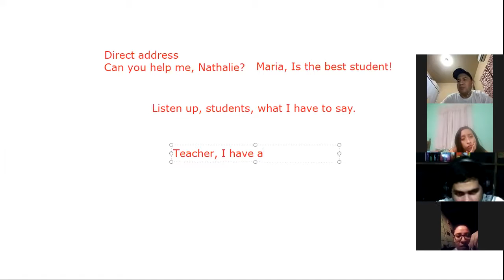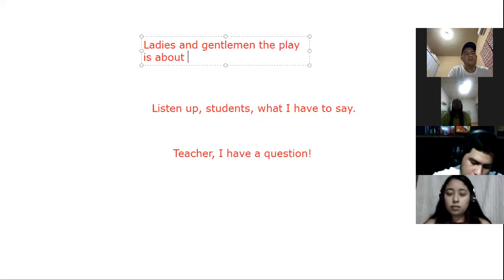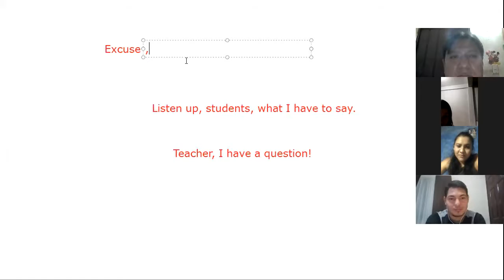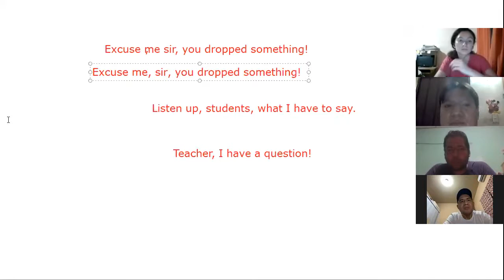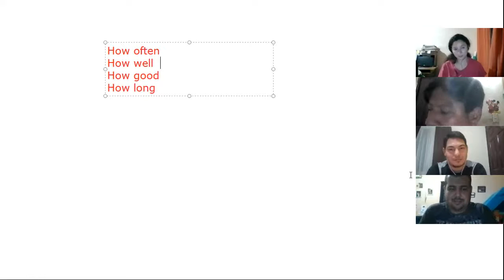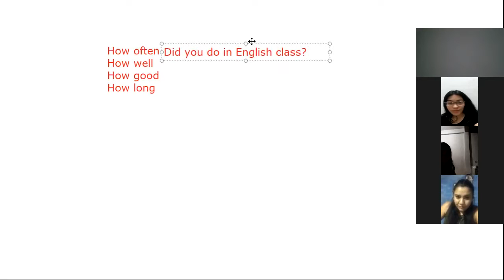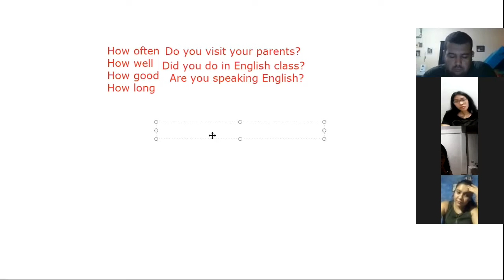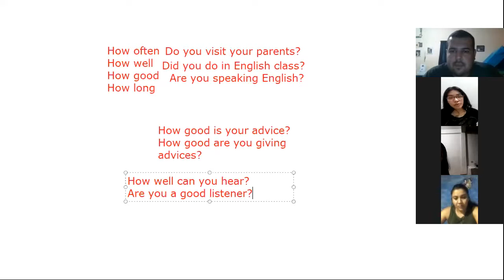Ingles Corporativo-Intonation 2